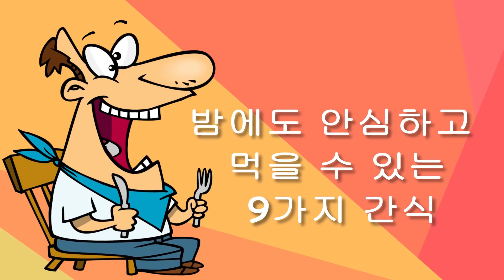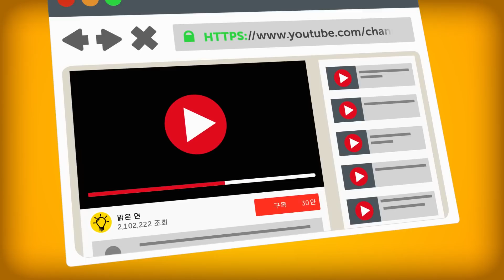죄책감 없이 먹을 수 있는 심야 간식 9가지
야식이 몸에 좋지 않을까요? 살찌는게 싫다면 밤에 뭘 먹을 수 있을까요? 많은 사람이 밤에 먹는 건 전부 엉덩이와 허리로 간다고 생각합니다. 하지만 연구에 의하면 밤에 살찌지 않고도 먹을 수 있는 아주 맛있는 것들이 있다고 합니다. 만세!

TIMESTAMPS
치즈 2:05
코티지 치즈 2:58
허머스 3:47
요거트 4:21
크래커 5:07
팝콘 5:50
달걀 6:34
야채 7:08
바나나 7:44
보너스: 피해야 할 음식 8:37

Summary:
- 치즈는 고단백 식품입니다. 그래서 한밤중에 배가 고플 때, 치즈 한 조각을 먹으면 아침까지 든든합니다.

- 코티지 치즈는 카세인이라는 단백질을 함유하고 있는데, 이것는 소화 속도가 매우 느립니다. 그래서 심야 간식에 가장 좋은 종류의 단백질입니다. 배고픔을 막아주고 포만감을 증가시킵니다.

- 허머스는 집에서 만들 경우, 훌륭한 단백질 공급원이 됩니다. 배에서 꼬르륵하는 소리가 들릴 때, 허머스에 당근이나 셀러리를 찍어 먹는 것은, 탁월한 선택입니다.

- 과학자들은 그리스식 요거트가 완벽한 심야 간식이라는 것을 증명했습니다. 단백질이 많고, 지방과 당분이 매우 적습니다. 이것은 한밤중에 뭔가 너무나 먹고 싶은 심한 욕구도 충족시킬 수 있는 완벽한 저 칼로리 간식입니다.

- 열량이 낮은 복합 탄수화물로 이루어진 통곡물 크래커. 이 제품을 살 때 재료 목록에 “통곡물 100%”라고 쓰여있는지 확인하세요.

- 놀랍게 들릴지 모르지만, 팝콘은 밤에 먹기에 완벽한 간식입니다. 그러나 버터가 잔뜩 들어있는 전자레인지 팝콘을 말하는 게 아닙니다.

- 달걀은 또 하나의 놀라운 간식입니다. 하나의 달걀은 75칼로리밖에 되지 않지만, 단백질이 매우 풍부해서 오랫동안 포만감을 줍니다.

- 야채 간식은 최고입니다! 건강에 좋고, 열량도 낮습니다. 영양소, 비타민, 섬유질이 많이 들어있습니다.

- 바나나는 열량이 상당히 높지만, 풍부한 칼륨과 마그네슘을 함유합니다. 이 성분들은 바나나를 놀라운 이완제로 만듭니다.

- 사과는 열량이 적고 모든 종류의 영양소가 풍부하지만, 아침이나 이른 오후에 먹는 것이 가장 좋습니다.

- 술은 사람을 졸리게도 하지만, 또한 몸을 탈수시키고 배고픔을 느끼게 만듭니다. 그 결과, 한밤중에 몹시 배가 고파져서 잠에서 깰 수 있습니다.

- 맵고 짠 음식이 탈수를 일으킨다는 건 모두 알고 있습니다. 그리고 한밤중에 물을 마시려고 일어났다가, 뭔가를 더 먹게 될 수도 있습니다.

5분 Tricks 채널을 구독하십시오~~~

goo.gl/6eHzqB